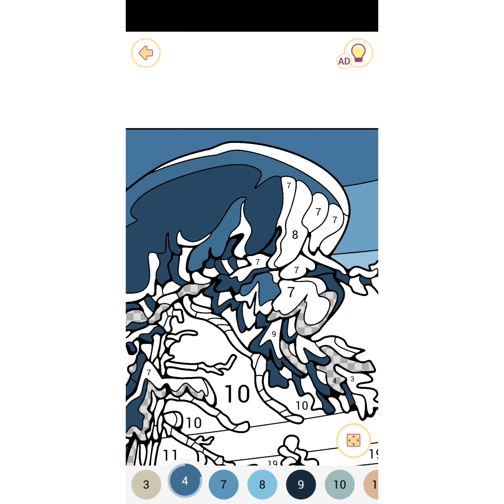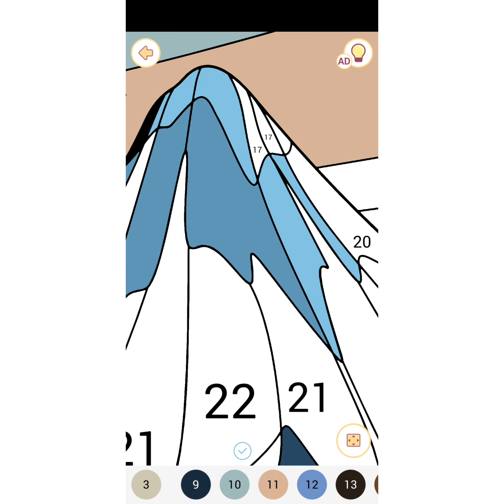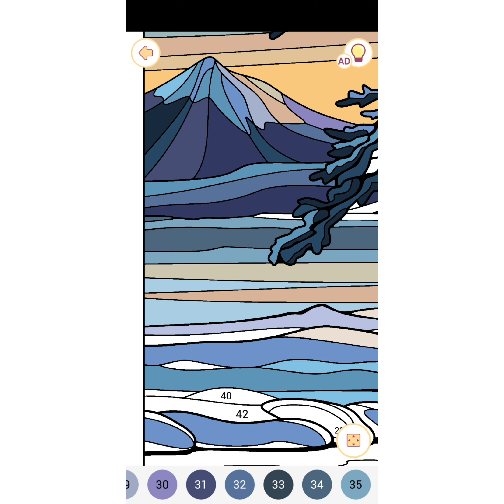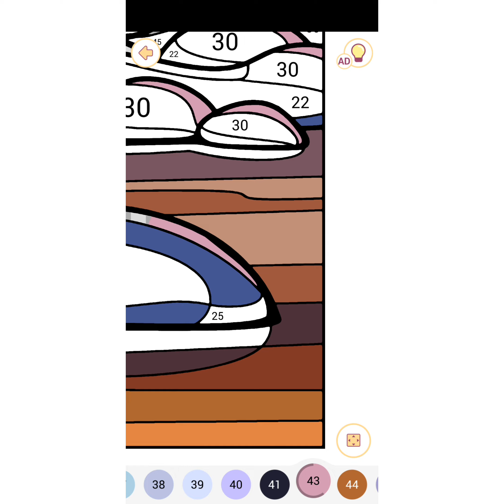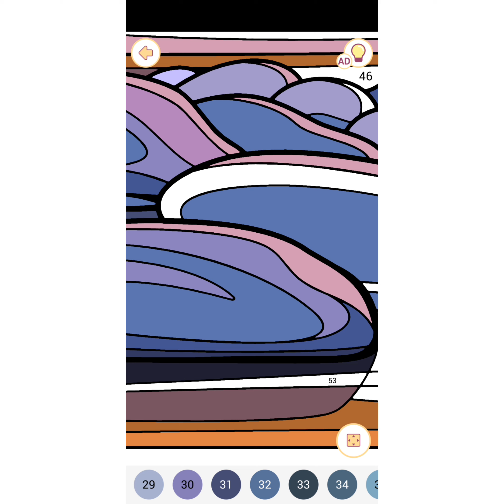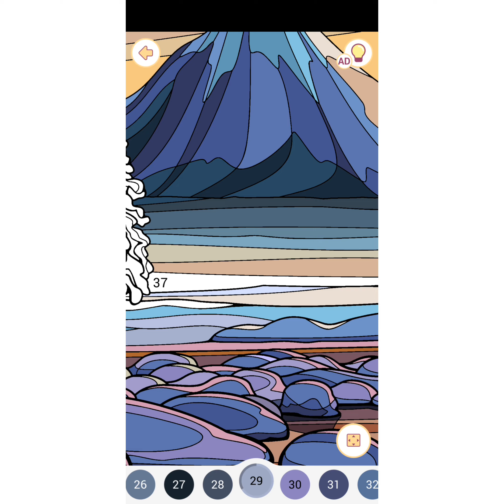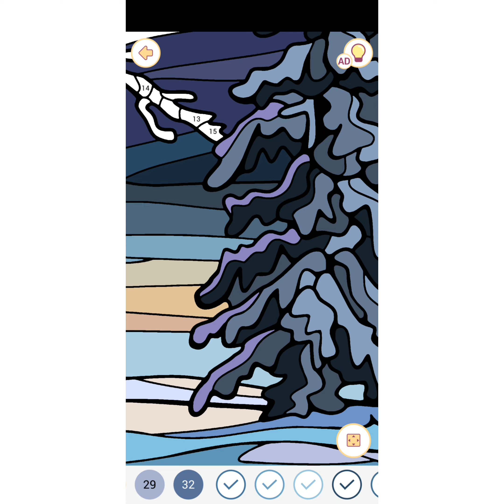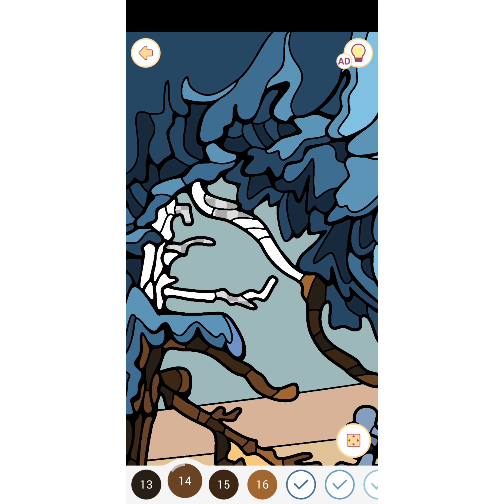Happy Colour-Colour by Numbers #11 (6/4/2022 Daily) [Son]